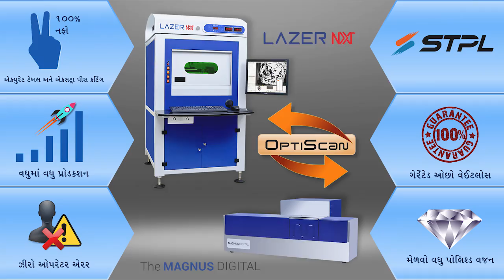STPL’s “OptiScan”: Customer Testimonial Video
Sharing with you what benefits our customer achieved from the newest technological innovation of us. Khadela Gems talks about the key benefits of the most advanced “OptiScan” feature.

STPL’s “OptiScan” is considered as one of the most in-demand technology in our diamond processing industry. Listen up how Khadela Gems increased their production by 30% by implementing “OptiScan” in their routine.  As per Khadela Gems “OptiScan” is an impressive technology which thoroughly eliminates the chances of human error in diamond cutting operations which eventually results in the optimum yield of the polished diamond.

Listen up what the Owner, Manager and Operator has to say about the “OptiScan”.